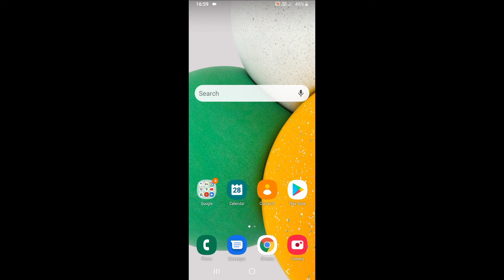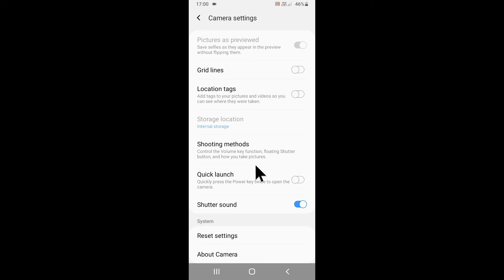samsung galaxy A03 Core me power se camera open ho raha hai ।। power button open camera problem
is video me bataya gaya hai friends ki Samsung galaxy A03 Core mobile me power button se camera open hone ke problem ko kaise thik Kiya jata hai